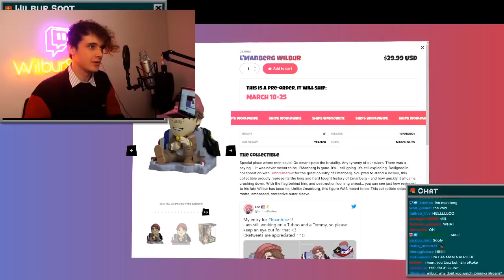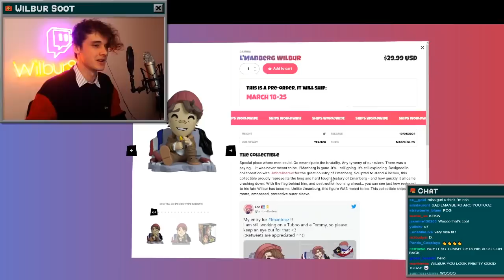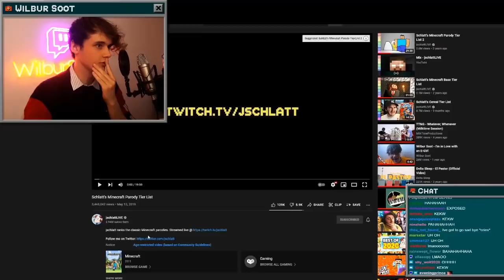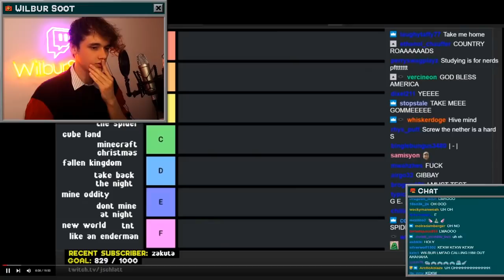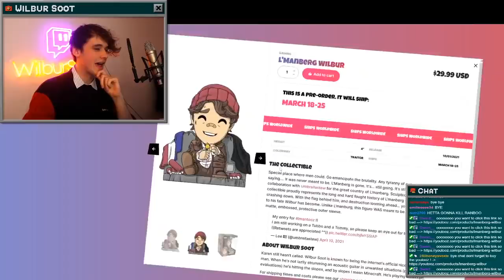Origins Season 2 time - Wilbur Soot Full VOD (01/10/21)